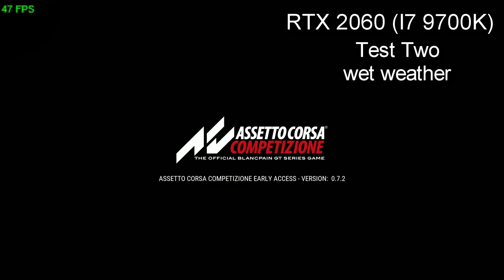Assetto Corsa Competizione - Benchmark - Nvidia RTX 2060 (i7 9700k) 1080p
my system

GPU: GeForce RTX 2060
CPU: Intel Core i7 9700k CPU @ 4.7GHz
Memory: 16 GB RAM @2400mhz
Current resolution: 1920 x 1080, 60 Hz
Operating system: Microsoft Windows 10 Pro